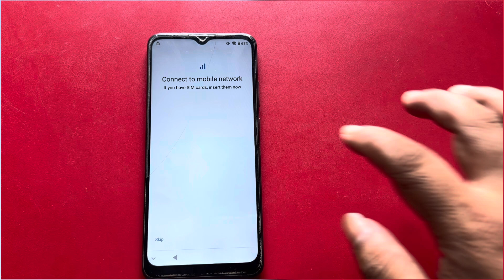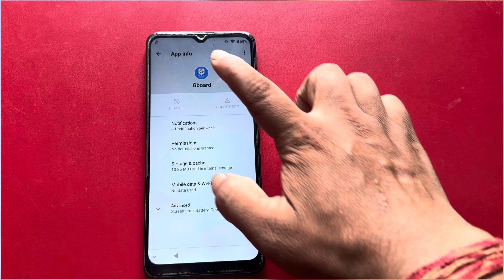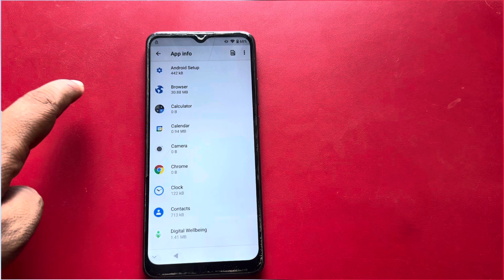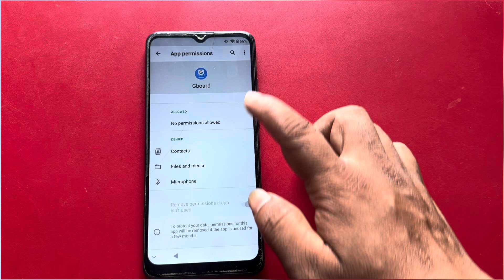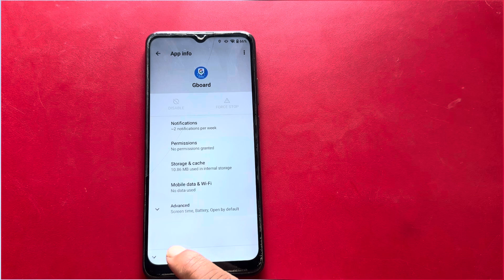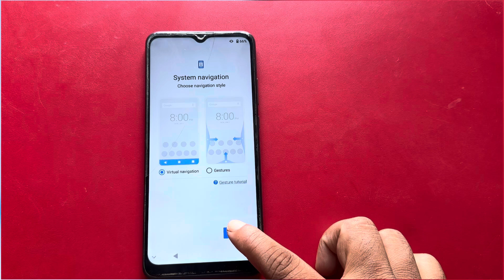ZTE Blade A51 Frp Bypass || Zte blade a51 frp unlock without pc || Zte blade unlock google lock